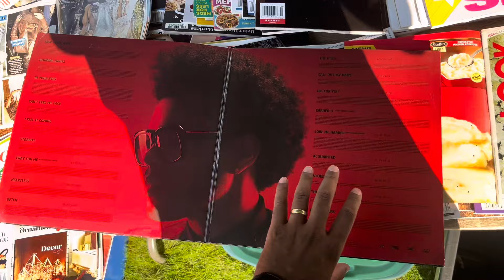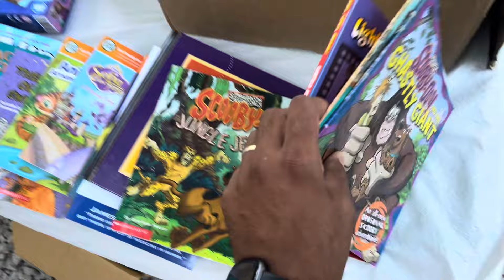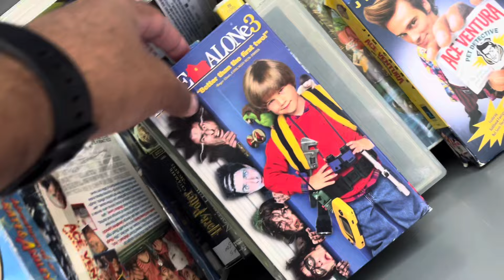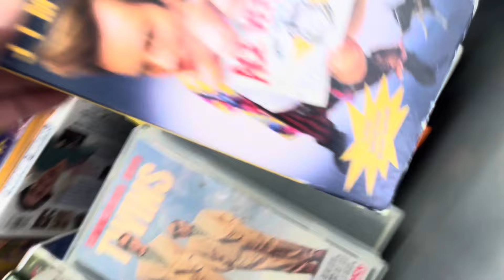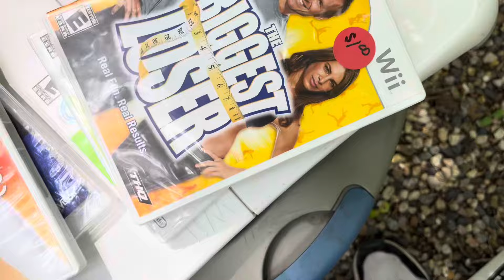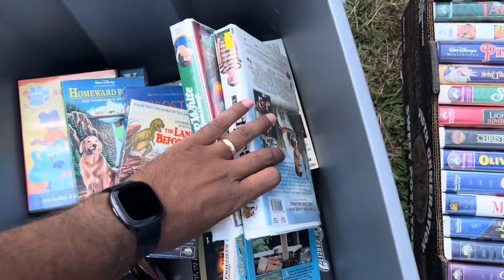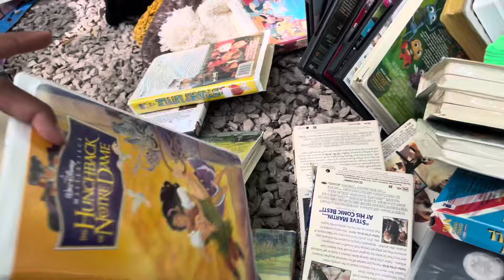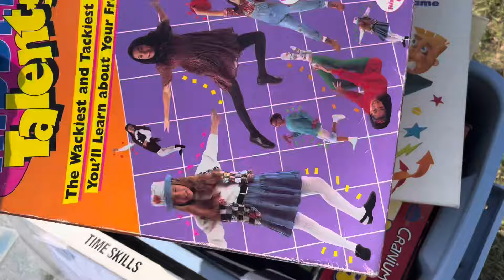These Garage Sales had PILES of VHS & VIDEO GAMES!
What’s good everybody welcome back to a new video. Today we are back on the hunt at these garage sales and the deals were real this time. As always sit back relax and LETS GET IT!!!